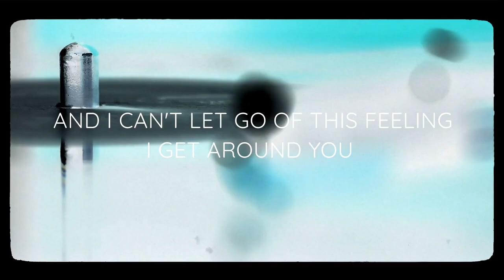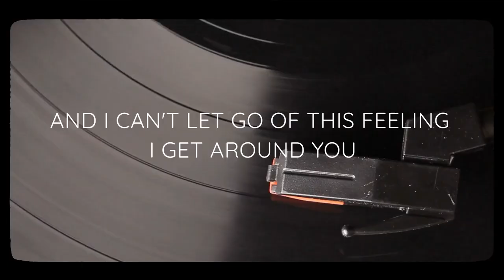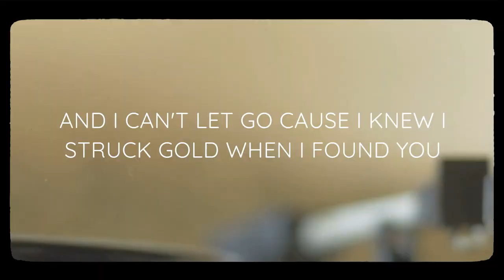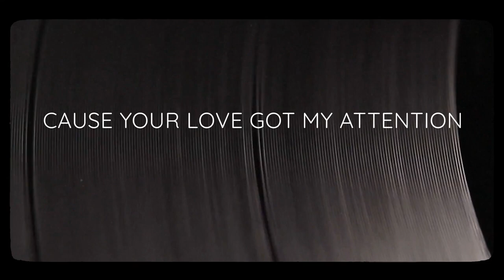Jay Bishop/Leonard Charles - Crates (official lyric video)